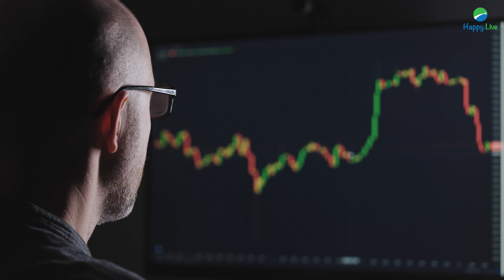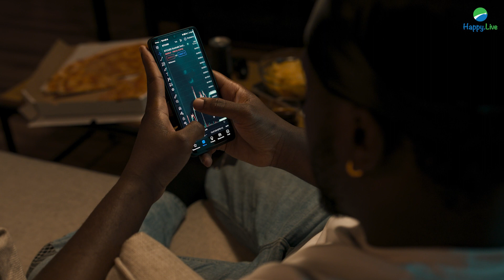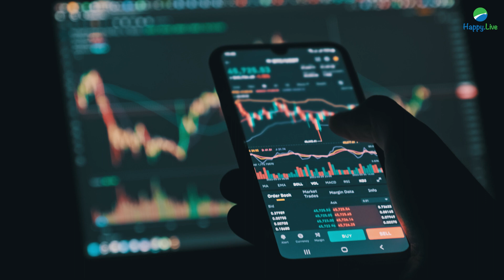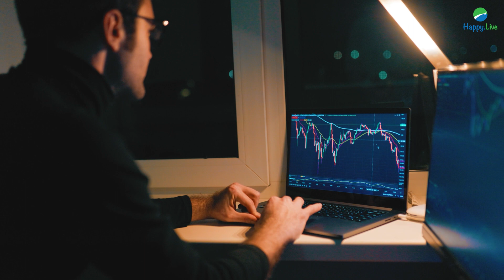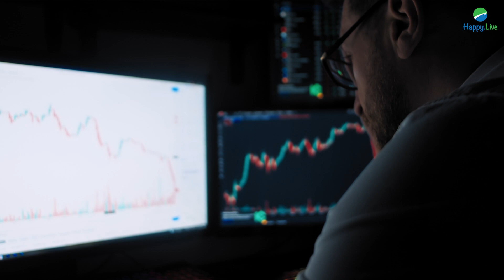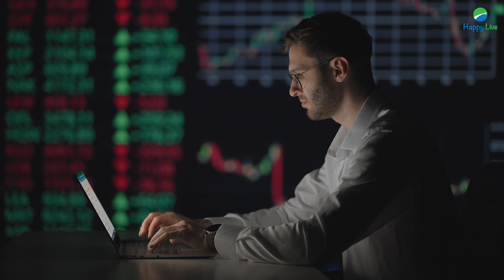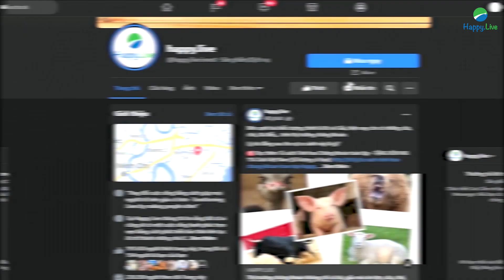Chứng khoán hay Bất Động Sản, nên chọn cái nào ? | Happy.Live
Trong video ngày hôm nay, chúng ta hãy cùng tìm hiểu xem giữa bất động sản và chứng khoán, đâu mới là khoản đầu tư tốt nhất. Và liệu bất động sản có còn là một kênh đầu tư tốt như xưa? Hay đã đến lúc thị trường chứng khoán là sự lựa chọn hàng đầu cho tất cả mọi người?

► Tham khảo các quyển sách kinh điển tại tủ sách Happy Live
*1. Ngày Đòi Nợ - Payback Time*
*2. Bí Mật Của Phan Thiên Ân*
*3. 101 lời khuyên tài chính cá nhân từ Thái Phạm*
*4. Basic Economics: Kinh tế học cơ bản, a bờ cờ, kinh tế học nhập môn cho nhà đầu tư*
*5. Bộ sách Làm Giàu Từ Chứng Khoán (How To Make Money In Stock) phiên bản mới + Hướng Dẫn Thực Hành CANSLIM Cho Người Mới Bắt Đầu*